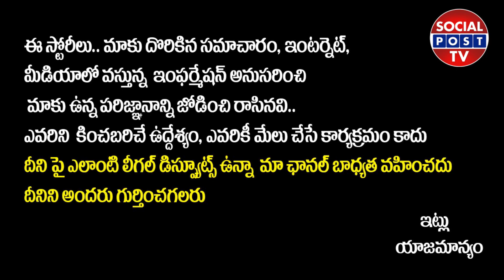Shyam Singha Roy USA Review | Shyam Singha Roy Public Talk || Shyam Singha Roy Genuine Review | Nani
Shyam Singha Roy USA Review | Shyam Singha Roy Public Talk || Shyam Singha Roy Genuine Review | Nani, Sai Pallavi, Krithi Shetty, SocialPostTv

Hello Friends,